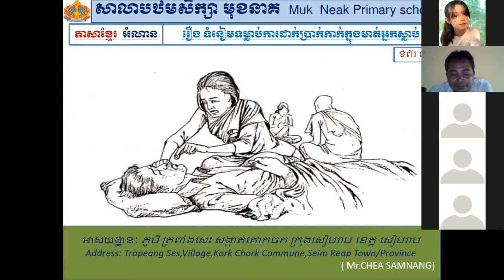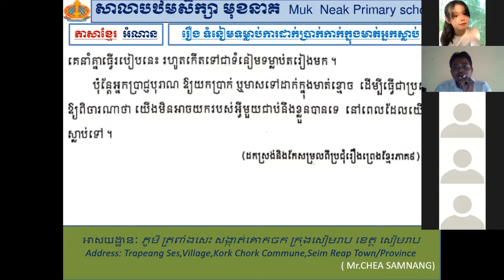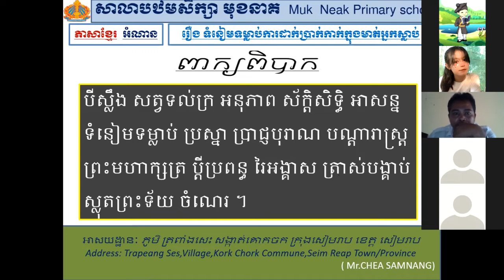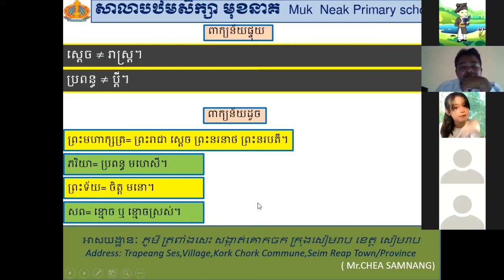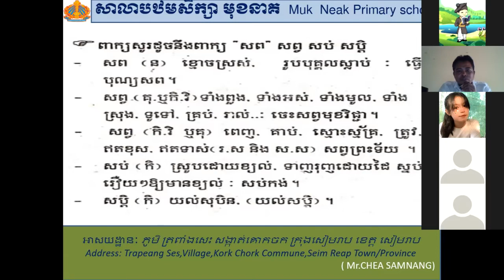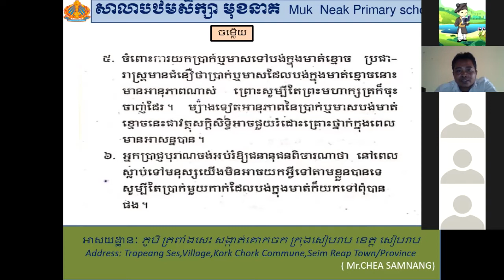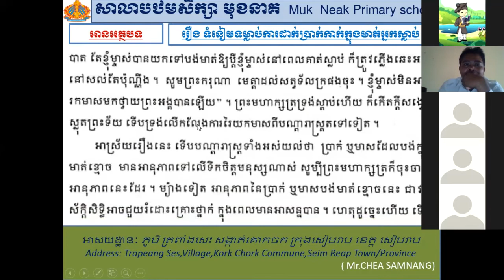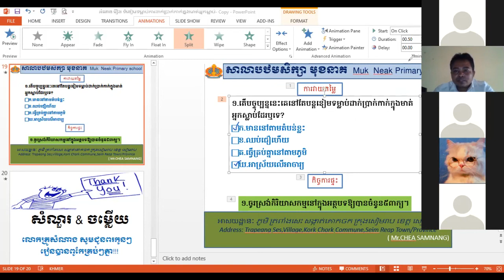រឿងទំនៀមទម្លាប់ការដាក់ប្រាក់កាក់ក្នុងមាត់អ្នកស្លាប់Share Thank you so much.